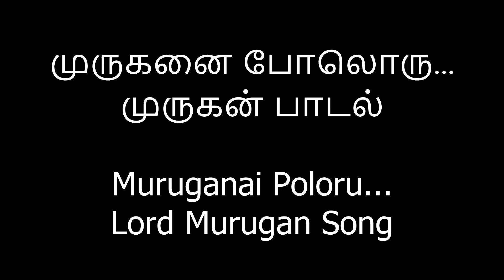முருகனை போலொரு...முருகன் பாடல் Muruganai Poloru...Lord Murugan Song